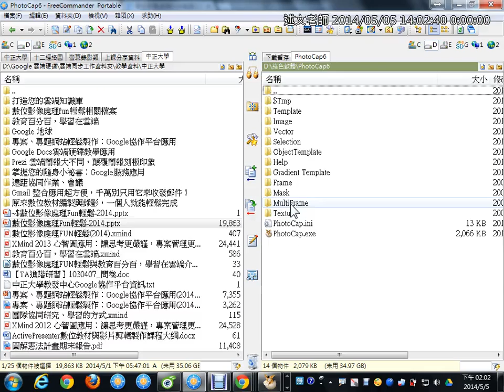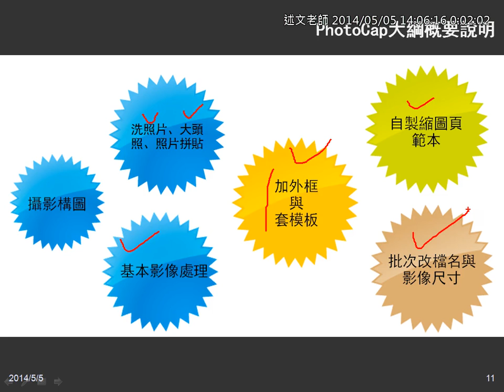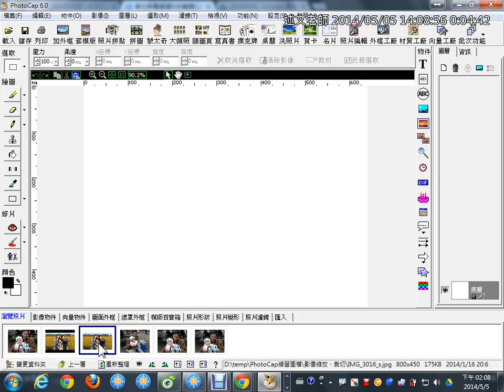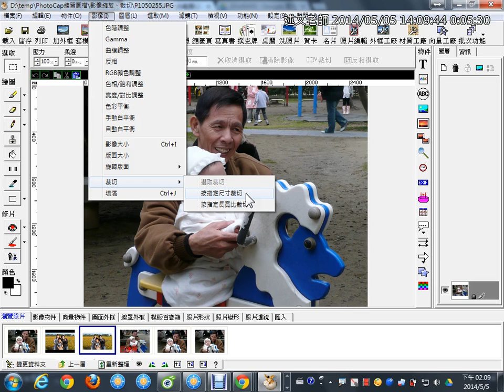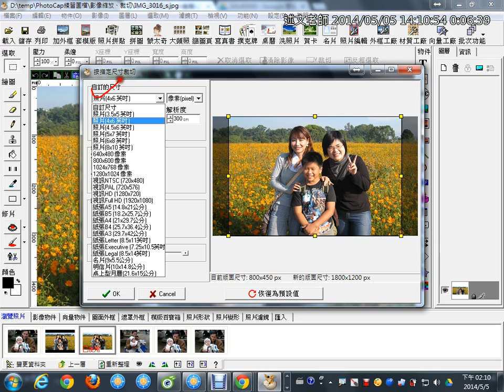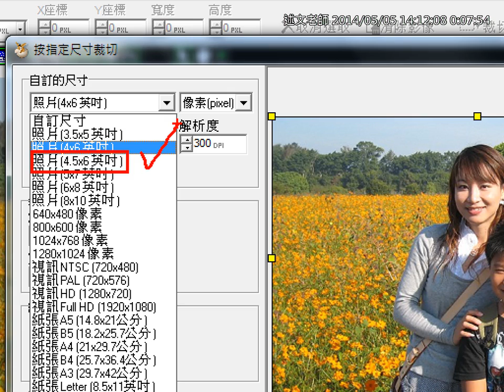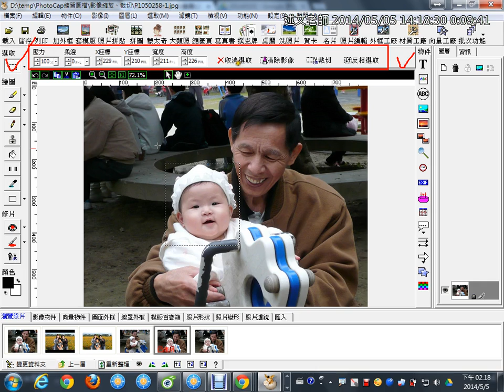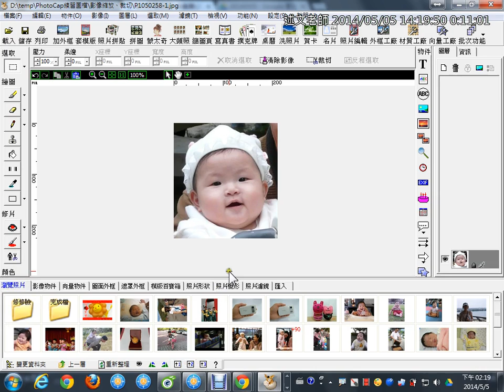04PhotoCap介紹與影像裁切工具的使用